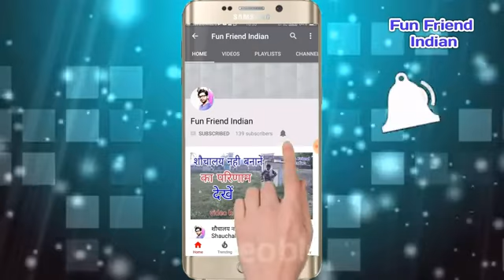चालाक आदमी P.P KI VINES PARAS PATKAR PANKAJ PATKAR